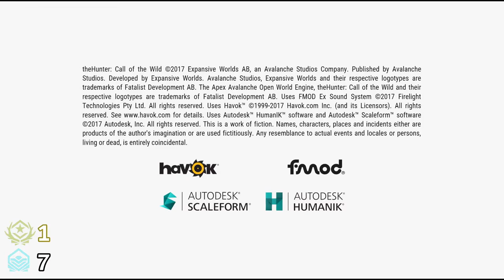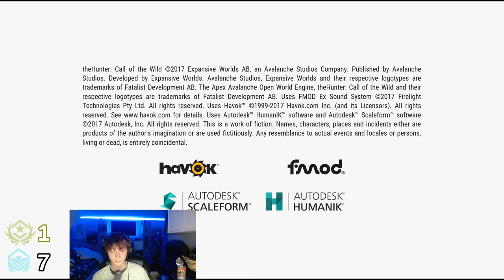BACK ON LAYTON FOR THE GREAT ONE! TheHunter COTW Great One/Super Rare Grind!! 🦌🔴